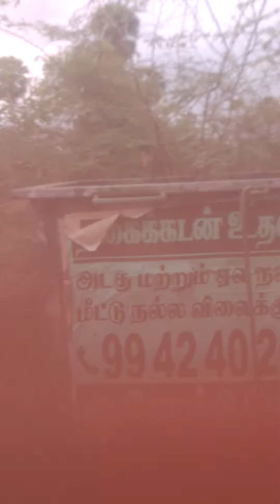கடவுள் பெரியவர் இயற்கையில் வாழ்கிறார்(4)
with gods we will be hero or zero